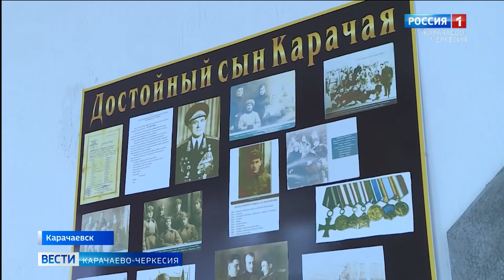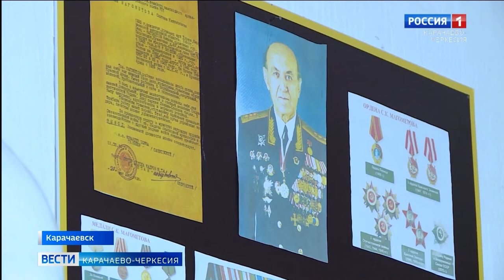В Карачаевске почтили память генерал-полковника Солтана Кеккезовича Магомедова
Он был не просто военачальником, но и искусным военным дипломатом и наставником для многих молодых людей